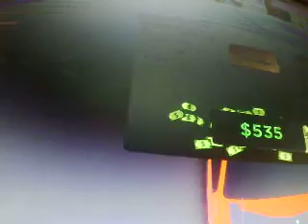28 March.I play Taxi boss Roblox.